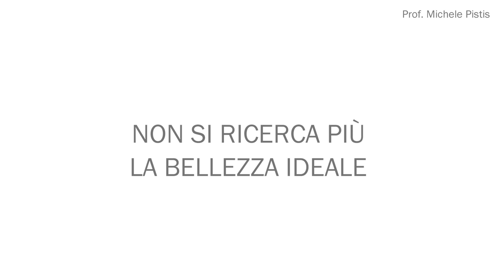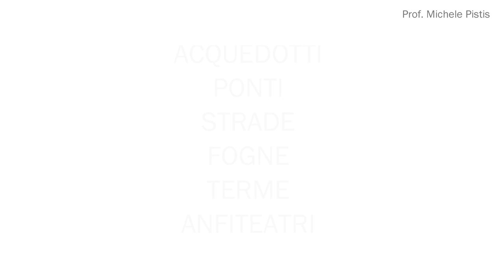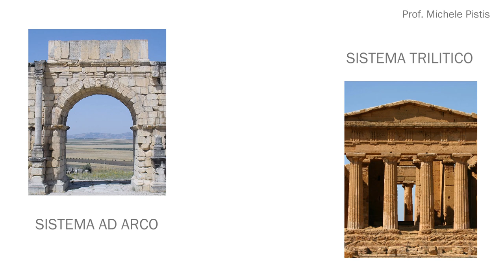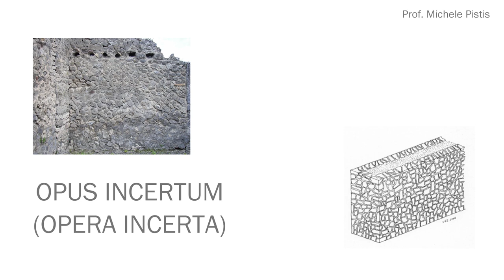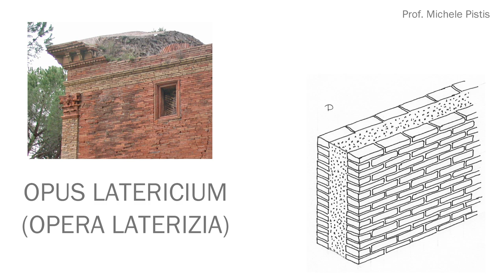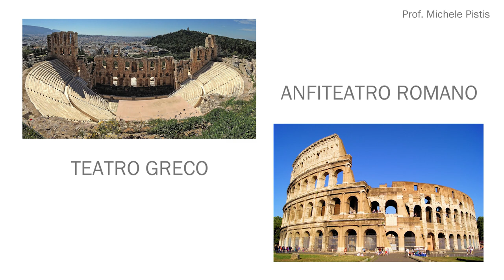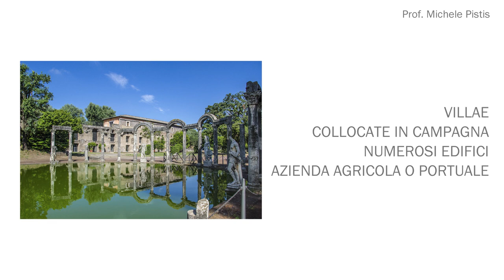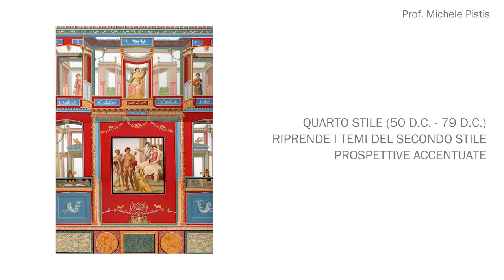ARTE E IMMAGINE - ARTE ROMANA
Breve video lezione di Arte e Immagine sulle caratteristiche principali dell'arte ed architettura romana, utile per supportare l'attuale esigenza di una didattica a distanza a causa della chiusura temporanea delle scuole per via del Coronavirus. Il corso è rivolto ad alunni frequentanti scuole secondarie di primo grado.